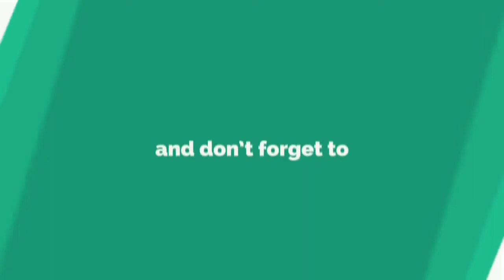Tamil|Tamil Nattu|Tamil Nattu Maruthuvam|Tamil Siddha Maruthuvam|Tamil Natural Medicine